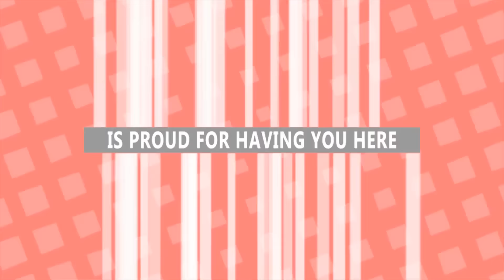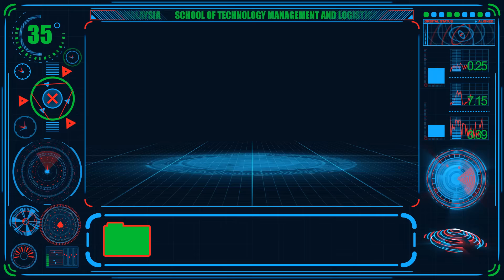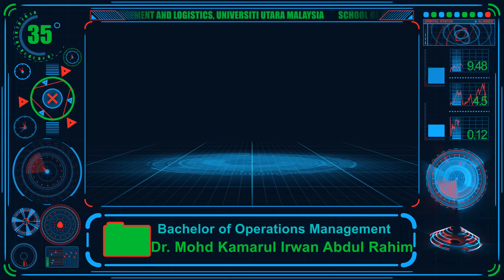Welcoming New Student to STML